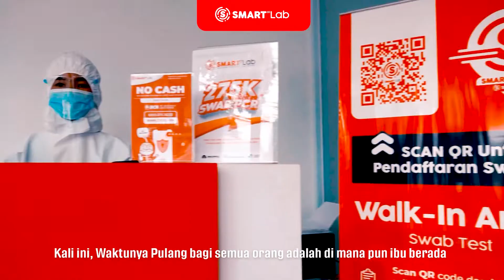Arti Pulang, di saat Pandemi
Kali ini, Waktunya Pulang bagi sMemang, sebagai seorang yang melahirkan, ibu selalu menjadi tempat kembali pada asal kehidupan semua orang.
Dalam menjalani kehidupan, kita selalu menganggap nasihat dan doa ibu sebagai penyemangat hidup untuk menggapai mimpi-mimpi.
Maka dari itu momen “pulang” di ramadan ini ingin ia habiskan bersama dengan ibu. emua orang adalah di mana pun ibu berada.